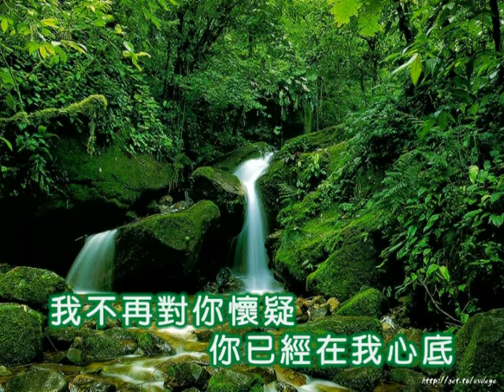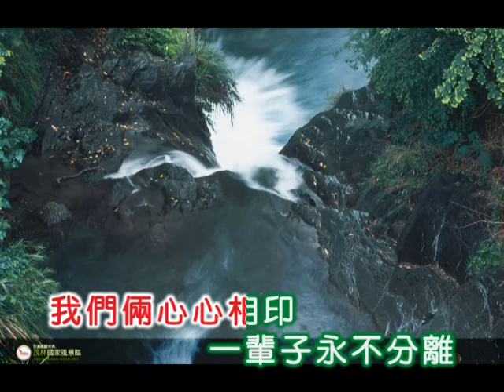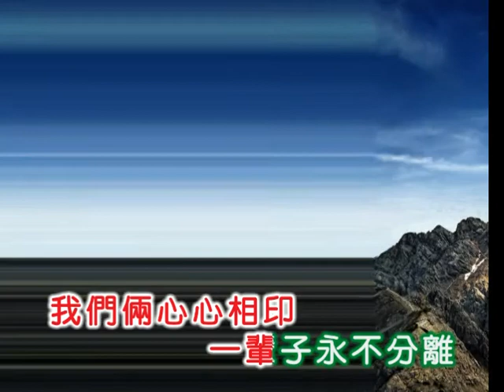張露 ~ 心心相印